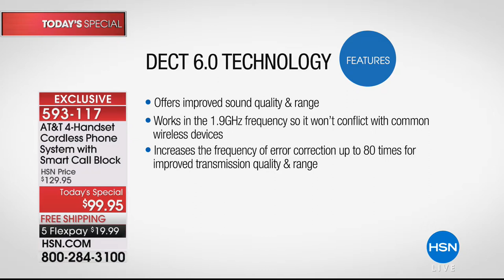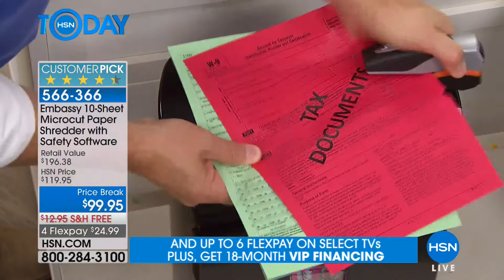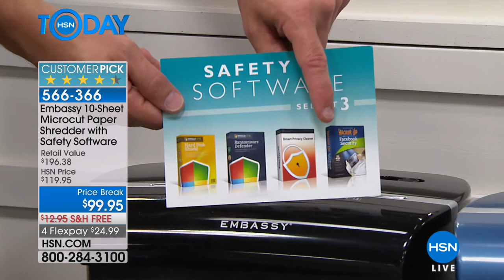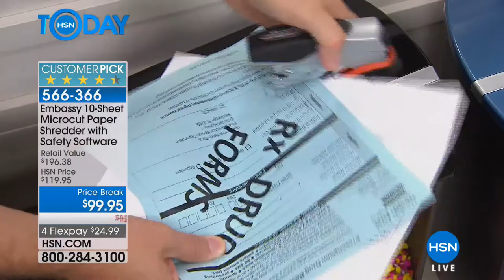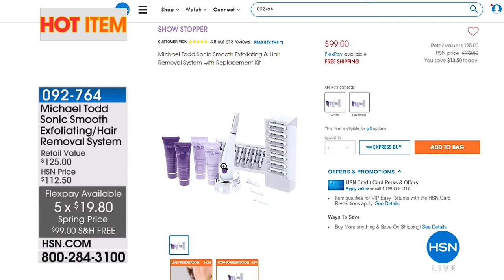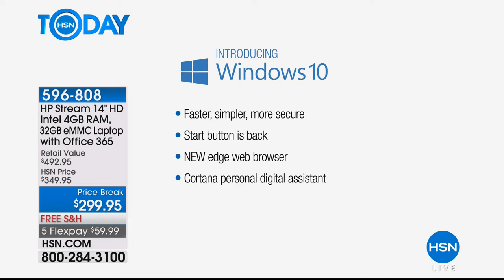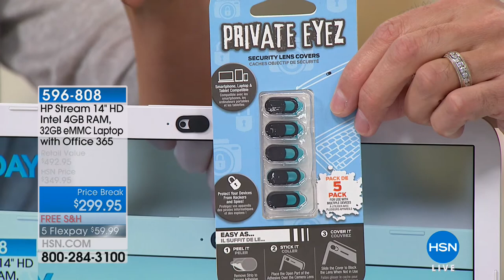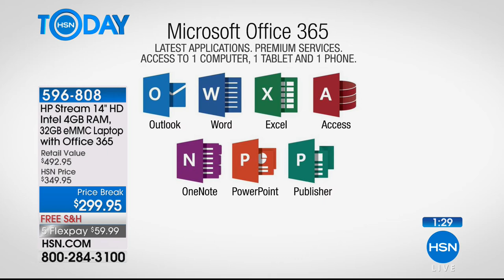HSN | HSN Today: Electronic Connection 03.23.2018 - 08 AM